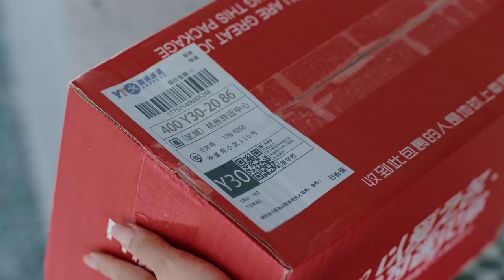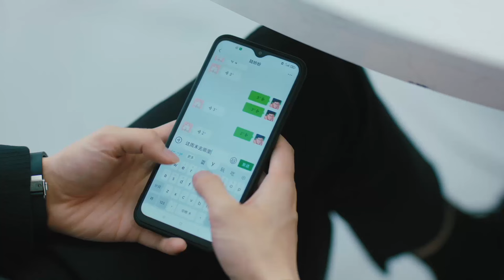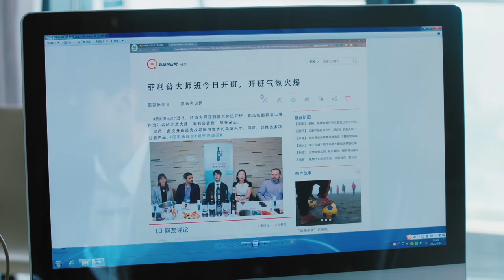【ENG SUB FULL】FALL IN LOVE AT FIRST KISS 你好，我的对面男友 05 | 天才灰姑娘和怪病霸总在厕所一吻定情